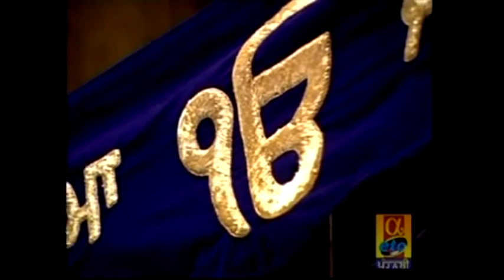Aao Sajan To Mukh Lag - Bhai Randhir Singh - 11/02/05 - Live Sri Harmandir Sahib